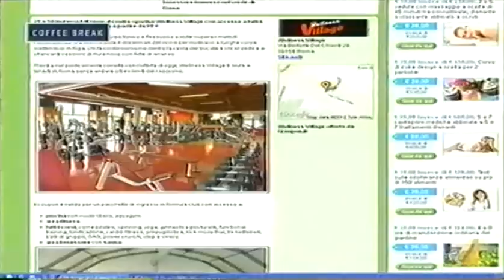Groupon - La7 Trasmissione Coffee Break ore 9.45 - 16 febbraio 2012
Servizio dedicato al tema lavoro e giovani in Italia. Intervista Boris Hageney, CEO Groupon Italia, Spagna e Portogallo.